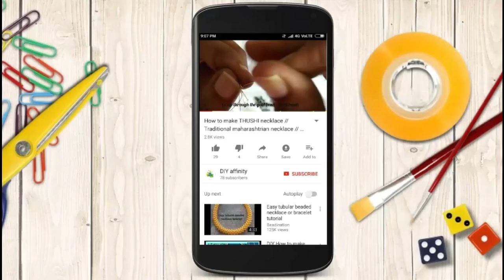5 Easy pot painting ideas for beginners / pot decoration ideas /step by step tutorial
Materials required:
acrylic paint
mud pots
brushes (flat 12 size,000 round brush)
In this video,I have shown simple pot painting ideas that can be done by beginners. I used only acrylic colors and brushes which are easily available in market. Quick ideas for decorating pots both traditional and modern designs. This set of pots make nice room decor.